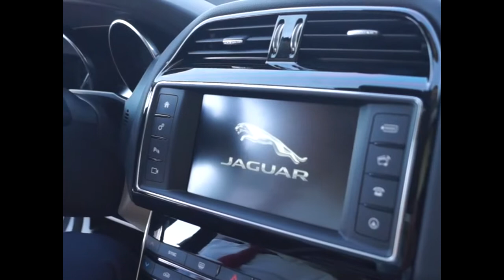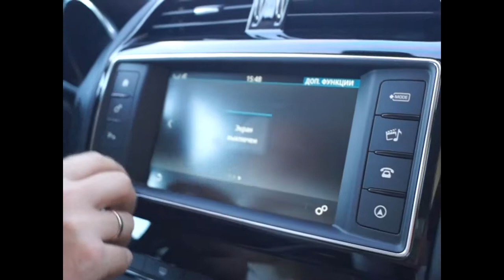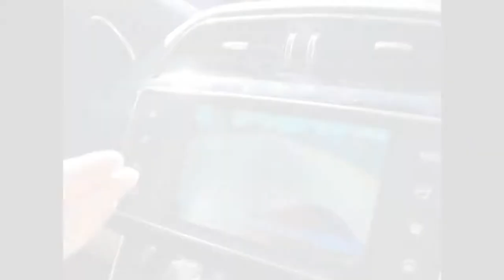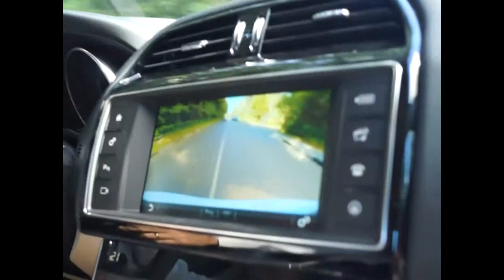Новый Jaguar XE: презентация в салоне АРТЕКС. Тест-драйв